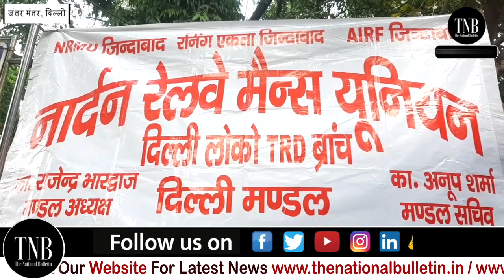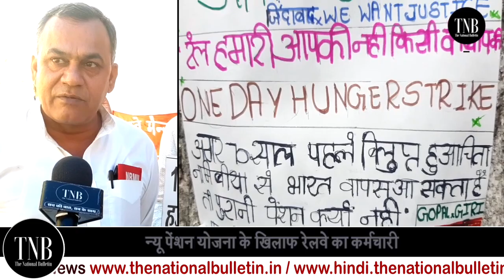Railway employees hunger strike : रेलवे के निजीकरण का विरोध करते हुए रेलवे कर्मचारियों की भूख हड़ताल